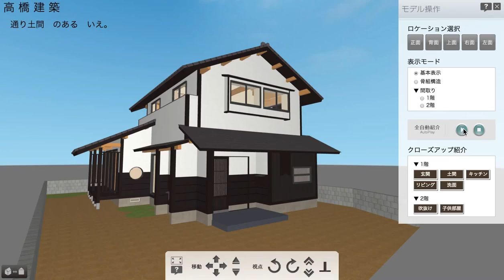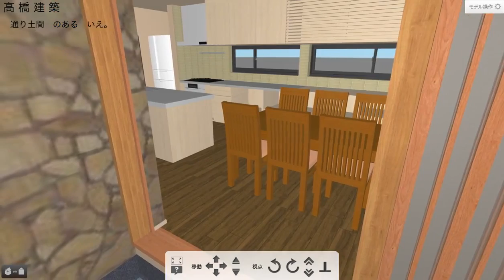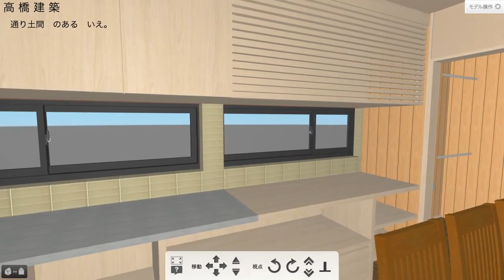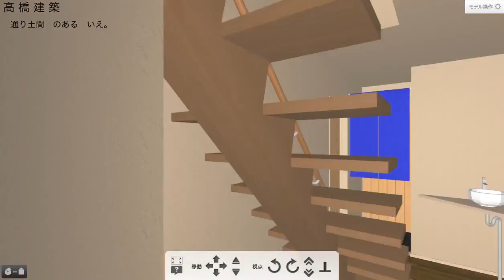高橋建築 通り土間 のある いえ。